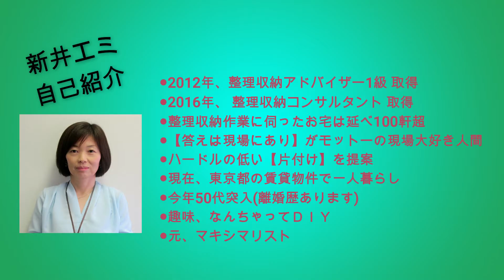【ルームツアー】整理収納コンサルタントのおうち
整理収納コンサルタントの【新井エミ】です。
初めての動画撮影・編集・投稿です。

一般のお宅へお邪魔して整理収納作業のお手伝いをしております。
片付けの現場で感じたことをYouTubeで発信していきたいと思います。